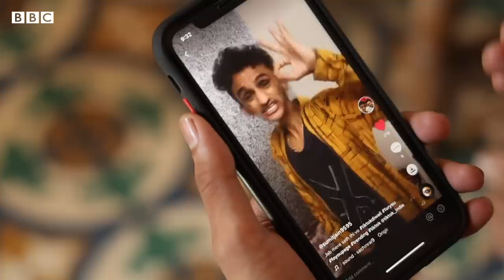TikTok Star from India - BBCURDU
مغربی انڈیا کے ایک چھوٹے سے گاؤں دھولے سے تعلق رکھنے والے سمت جین سنہ 2018 میں رقص اور اداکاری میں اپنا ٹیلنٹ دکھانے ٹِک ٹِک پر آئے تھے۔

ایک سال بعد ٹک ٹاک پر ان کے تقریباً چار ملین فالوورز ہیں۔ مزید جاننے کے لیے دیکھیے کنجل پانڈیا واگ اور سبھم کول کی یہ ڈیجیٹل ویڈیو۔